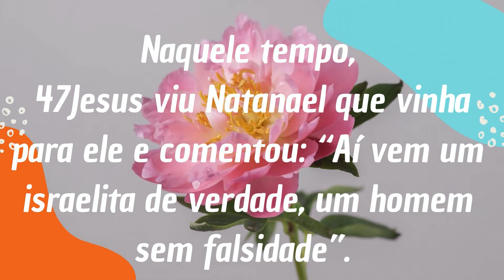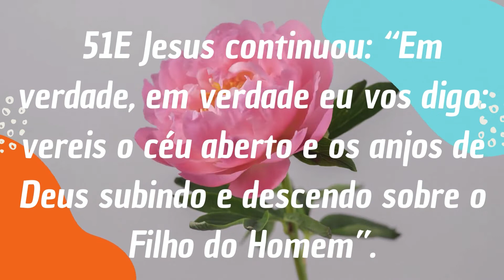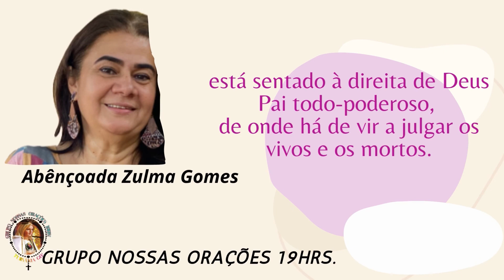Evangelho c/o Diác.Valdir e c/a participação da abc.Zulma Gomes 29/09/02-Turvânia-Go.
Naquele tempo, 47Jesus viu Natanael que vinha para ele e comentou: “Aí vem um israelita de verdade, um homem sem falsidade”. 48Natanael perguntou: “De onde me conheces?” Jesus respondeu: “Antes que Filipe te chamasse, enquanto estavas debaixo da figueira, eu te vi”. 49Natanael respondeu: “Rabi, tu és o Filho de Deus, tu és o Rei de Israel”. 50Jesus disse: “Tu crês porque te disse: ‘Eu te vi debaixo da figueira?’ Coisas maiores que esta verás!” 51E Jesus continuou: “Em verdade, em verdade eu vos digo: vereis o céu aberto e os anjos de Deus subindo e descendo sobre o Filho do Homem”.